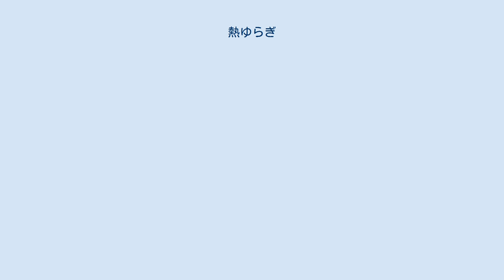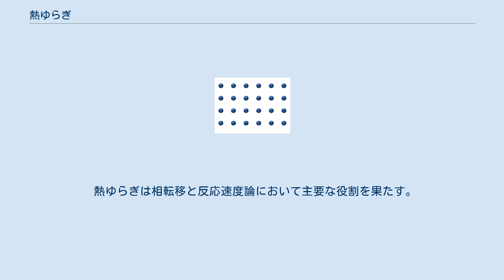熱ゆらぎ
結晶表面の原子拡散。
原子の振動は熱ゆらぎの一つの例である。
同様に、熱ゆらぎは原子があるサイトから隣接サイトへ時々ホップするのに必要なエネルギーを与える。
簡単のため、青い原子の熱ゆらぎは示していない。
 統計力学において熱ゆらぎとは、平衡にある系における平均状態からのランダムなずれのこと。
 温度が高くなると全ての熱ゆらぎは大きくなり、絶対零度に近づくと熱揺らぎは小さくなる。
 熱ゆらぎは系の温度の現れである。
 温度がゼロでない系はミクロな平衡状態に留まってはおらず、全ての可能な状態をボルツマン分布で与えられる確率でとる。
 熱揺らぎは一般に、系の全ての自由度に影響を与える。
 その例としてランダムな振動（フォノン）、ランダムな回転（ロトン）、ランダムな電子励起などがある。
 圧力、温度、エントロピーなどの熱力学変数にも熱揺らぎが存在する。
 例えば平衡圧力にある系では、系の圧力は平衡値付近である程度変動している。
 統計集団の「制御変数」（例えばミクロカノニカルアンサンブルでのN、V、Eなど）だけは変動しない。
 熱ゆらぎは多くの系でノイズの原因である。
 熱ゆらぎを与えるランダム力は拡散と散逸（ダンピングと粘性を含む）の両方の原因である。
 ランダムなドリフトとドリフトへの抵抗の競合効果は揺動散逸定理でつながっている。
 熱ゆらぎは相転移と反応速度論において主要な役割を果たす。
 ^ 統計力学では単にゆらぎとも言われる。